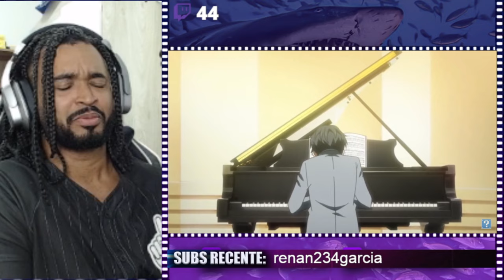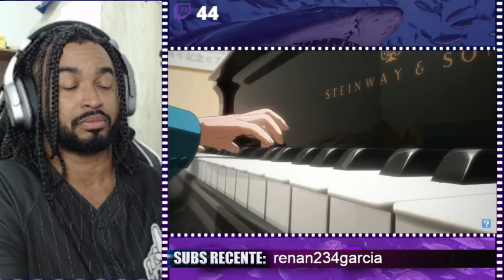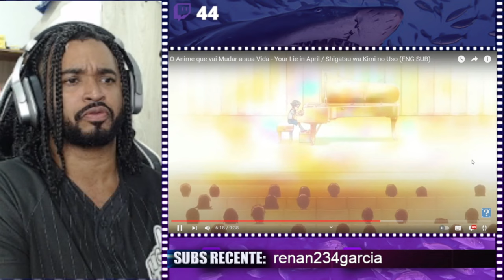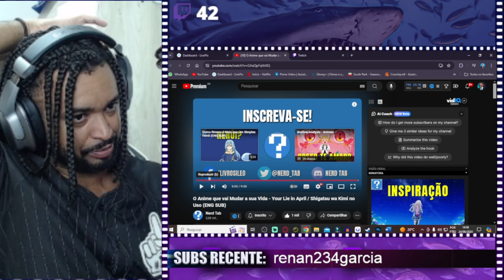O Anime que vai Mudar a sua Vida - Your Lie in April / Shigatsu wa Kimi no Uso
💻 Configurações do meu PC:

Processador: Fx 8320e
Mobo: Ga970 USB3
GPU: GTX 1660 Super GDDR6